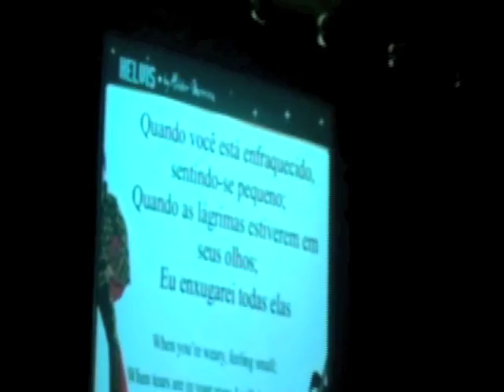Elvis Presley - Helvis by Helder Moreira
Probably you've never seen a show like this! It is an outstanding and performatic show based on Elvis work. Helder Moreira apresenta-se a 6 anos como Palestrante Motivacional Corporativo, em "LIÇÔES CORPORATIVAS DE ELVIS PRESLEY"
Uma belíssima analogia bem estruturada com informações e conteúdos médicos, científicos e psicológicos, passando ser o único na América Latina e talvez no mundo a apresentar uma Palestra inteligente e emocionante, utilizando a energia e a vibração do  Rei do Rock n'roll  Elvis Presley!

TEMAS; Qual Sentido da aplicaçao da PNL? - QI,QE,QS - O.M.S - VENDAS -  MARKETING PESSOAL - O QUE É MOTIVAÇÃO?  COMO FICAR MOTIVADO? - COMO SE MEDE UM BOM VENDEDOR? O QUE SAÜDE CORPORATIVA?
Entre muitas empresas estão: UNILEVER, IBM, BAYER, GE, ITAU, CORREIOS ,INFRAERO, Tribunal Superior do Trabalho, CITIBANK, TELEFÔNICA, OI, CONTAX.

SUCESSO TAMBEM NA MIDIA E NO EXTERIOR !! Uma releitura Musical Moderna na  Produção do Espetáculo Musical Helvis com qualidade internacional!!
Seu diferencial fez com que recebesse dezenas de convites dos mais destacados Programas de TV. Já realizou eventos internacionais em diversos países e contabiliza mais de 60 contratos para shows nos grandes anfiteatros de navios americanos como atração principal da noite!
Além do Brasil este reconhecimento pode ser verificado através de depoimentos de americanos, europeus e orientais que já o assistiram.